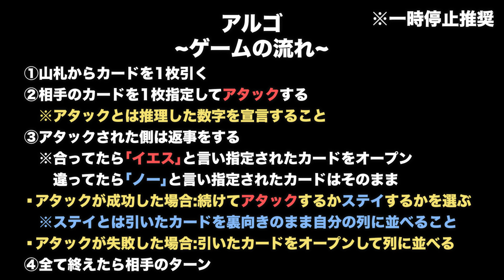【アルゴベーシック】ハーゲンダッツ新作を賭けて夫婦で対決！【推理ゲーム】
一日の終わり前に、クスッと笑って
「よし、明日も頑張ろう！」と思えるような
あたたかいパワーを動画を通してお届けしていきます！

※全てのリクエストにお答えできるわけではございません。

【音源･効果音サイト様】
☆DOVA-SYNDROME★

☆shimtone様★
「Go Go Rabbit」